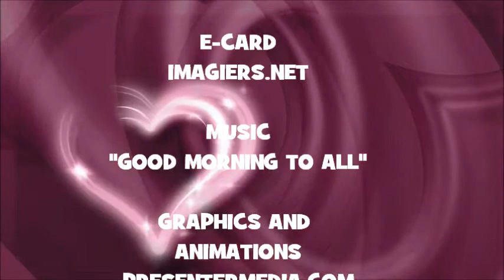JOYEUX ANNIVERSAIRE KINSLEY !